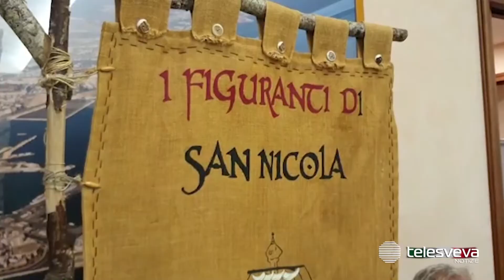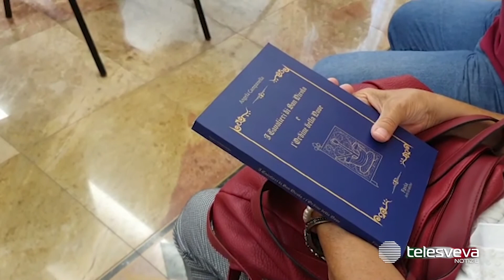BARI | Una statua per San Nicola: presentato il progetto tra storia, turismo e tradizione